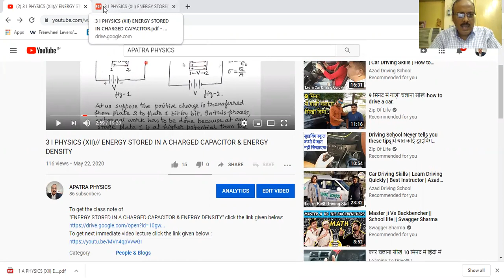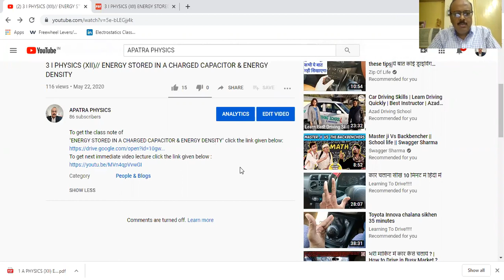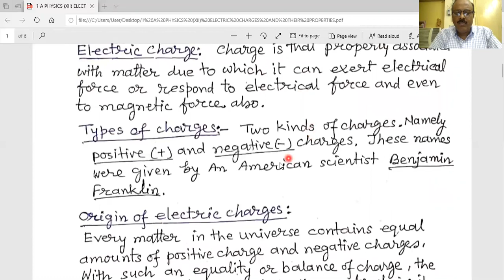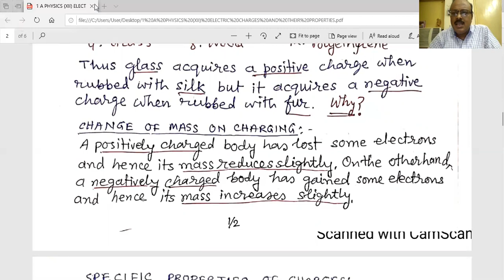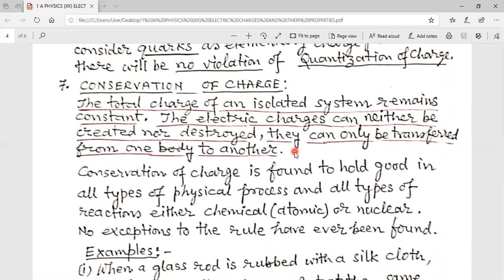1 A PHYSICS (XII) //ELECTRIC CHARGES & THEIR PROPERTIES :A FULL CONCEPT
To get the hand written note of "ELECTRIC CHARGES & THEIR PROPERTIES "
For the immediate next video CLICK  the link given below